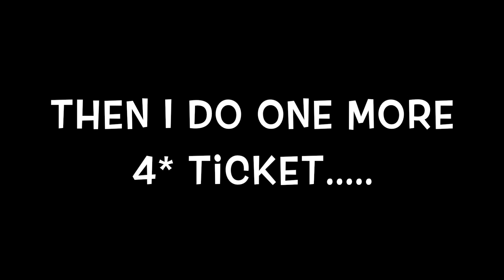FFBE Zenogearssss Pull...Is this the luckiest day of my FFBE career?? (#740)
I simply can't hold after getting one Zeno... so this is the result.